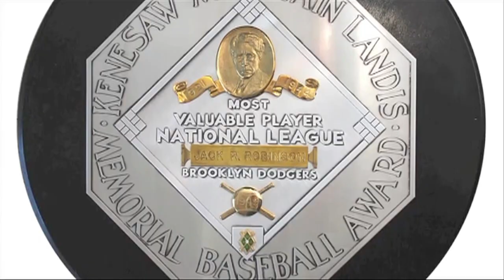Hall Of Famer Jackie Robinson's Legacy Lives On In St. Louis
FOX2 News Kelley Hoskins shows us how Jackie Robinson Legacy Lives On In St. Louis

 Jackie Robinson  broke racial barriers on and off the baseball diamond. A decade before Rosa Parks and the Montgomery Bus Boycott, two decades before Dr. Martin Luther King  Jr. proclaimed  " I Have A Dream Speech."  Jackie Robinson was the first African-American man to play Major League Baseball.  A  story of a great American. Now the late Hall of Famer's legacy lives on locally at the Brown Shoe Company based in Clayton, Missouri.

The  Brown Shoe Company has teamed up with the Jackie Robinson Foundation to  help  educate young people both in the classroom and in real life.   The foundation will continue to  address the achievement gap in higher education and develop strong, civic-minded young leaders. The  Jackie Robinson Foundation  , provides  young people with scholarship assistance,mentoring, internship and job placement. 93 corporations support the foundation  including the  Brown Shoe Company based in Clayton, Missouri.

The Jackie Robinson Foundation provides generous four--year college scholarships in conjunction with a comprehensive set of skills and opportunities to disadvantaged students of color to ensure their success in college and to develop their leadership potential.  The foundation's strategic combination of financial assistance and support services results consistently in a nearly 100% college graduation rate.